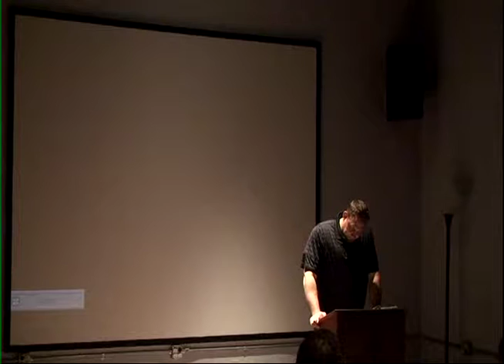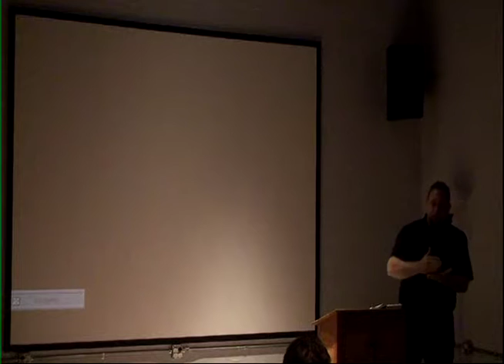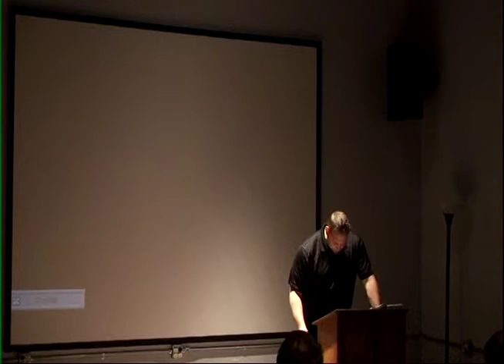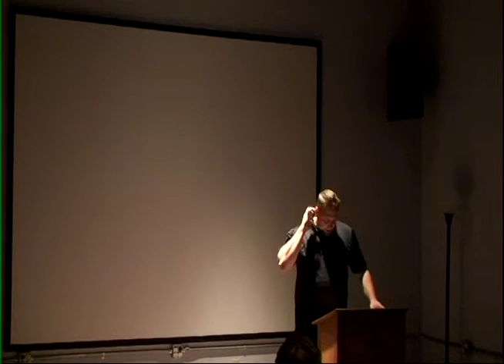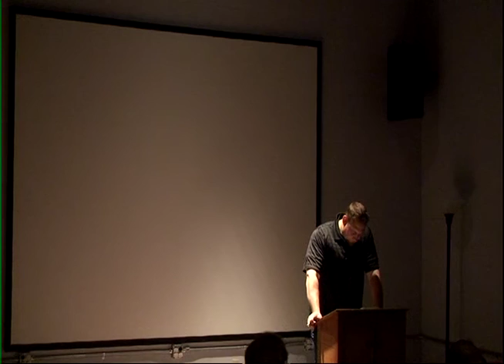Acts 24 - Joel Fisher